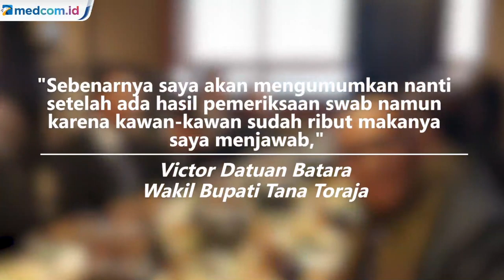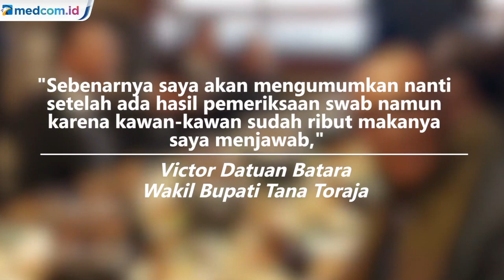Wakil Bupati Toraja, Positif Terjangkit Covid-19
Wakil Bupati Tana Toraja, Victor Datuan Batara mengakui dirinya positif terjangkit Virus Corona Covid-19. Dia memastikan hal itu setelah menjalani rapid test atau uji cepat beberapa waktu lalu.

Untuk memastikan hal tersebut, Victor pun langsung menjalani Uji Seka. Sampel uji Seka-nya  langsung di kirim ke laboratorium yang berada di Kota Makassar agar bisa segera di ketahui hasilnya.

Victor memastikan bahwa dirinya dalam kondisi yang sangat fit dan sehat. Ia tidak mengalami gejala Covid-19 seperti demam, batuk dan sesak napas.

Kini, Victor tengah menjalani isolasi mandiri di kediaman pribadinya. Selain itu seluruh anggota keluarganya juga langsung menjalani uji cepat untuk mengetahui apakah mereka juga terpapar Covid-19.